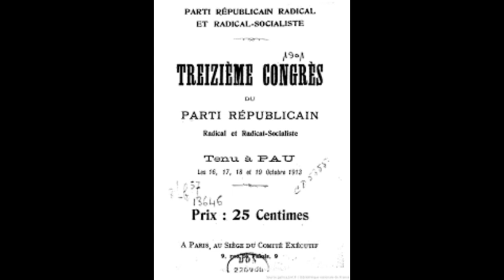Pourquoi les radicaux sont centristes?